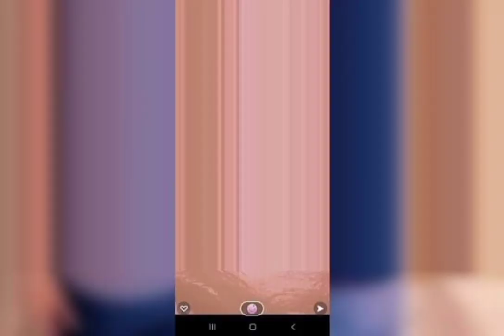Na Přání - Radek Malár - Ilal Mange (Cover G.Billy)